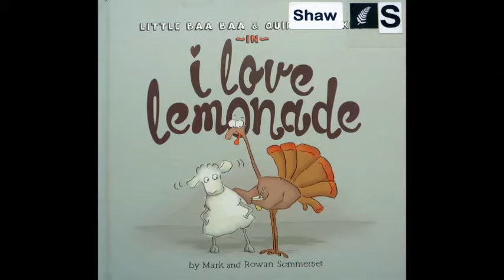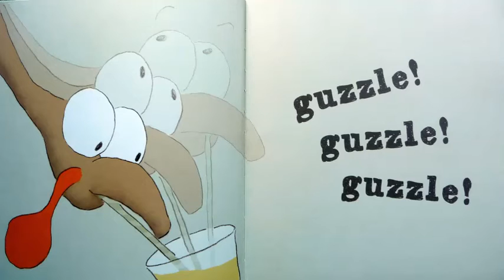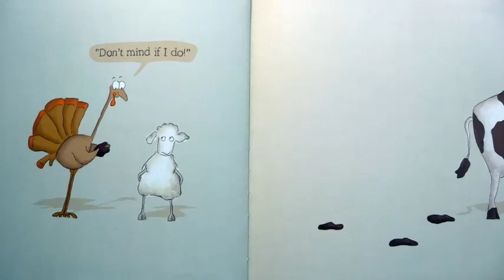The Story Chair with Cris reading I Love Lemonade by Mark and Rowan Sommerset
I Love Lemonade by Mark and Rowan Sommerset
The sequel to Baa Baa Smart Sheep